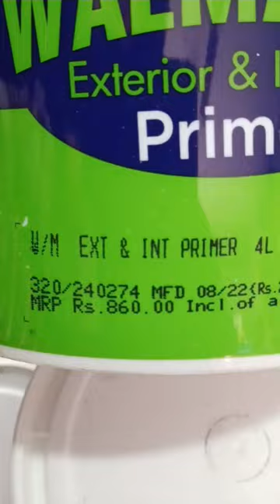low price exterior interior wall primer Berger Paints walmasta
low price low budget accident in the wall primer Berger Paints walmasta wall painting wall waterproofing wall texture wall interior accident colour combination room colour living room colour please like and share subscribe my channel home decor Tamil